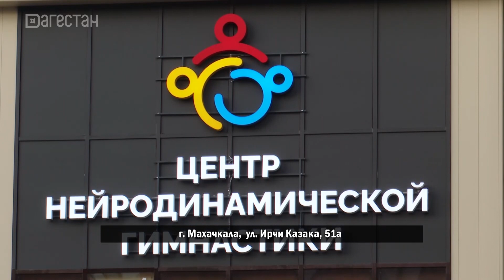В Махачкале открылся Центр нейродинамической гимнастики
Это комплекс упражнений на специальных тренажерах, которые помогают в игровой форме улучшать память, речь и координацию. С их помощью ребенок быстрее решает поставленные задачи, улучшаются его успеваемость и общее физическое состояние.